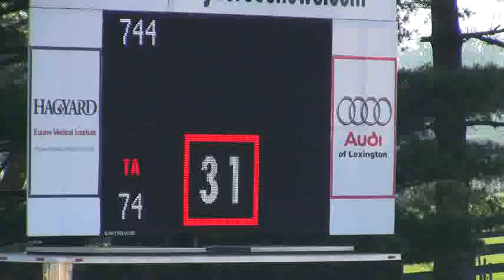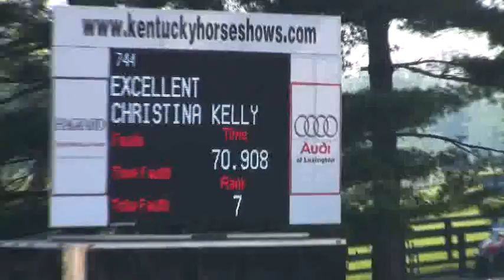Video of EXCELLENT riden by CHRISTINA KELLY from ShowNet!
EXCELLENT riden by CHRISTINA KELLY at Kentucky Spring 2.  This round is from class 562, HIGH SCHOOLING JUMPER 1.15m II and finished 4 of 28.